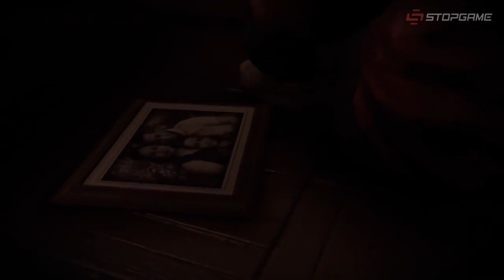Календарь релизов. Январь 2014 [Во что поиграть в начале года]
Редкий выпуск «Календаря релизов», в котором прошлого больше, чем будущего.

Январь 2014:
- Secrets of Rætikon;
- The Banner Saga;
- Might & Magic X Legacy;

Год 2013:
- DmC: Devil May Cry;
- Omerta: City of Gangsters;
- Tomb Raider;
- Bioshock Infinite;
- Injustice: Gods Among Us;
- Age of Empires II HD;
- Far Cry 3: Blood Dragon;
- Remember Me;
- Guncraft;
- PayDay 2;
- Tom Clancy's Splinter Cell: Blacklist;
- Total War: Rome II;
- Beyond: Two Souls;
- Assassin's Creed IV: Black Flag;
- Killzone: Shadow Fall;
- Broken Sword 5 - The Serpent's Curse: Episode One.